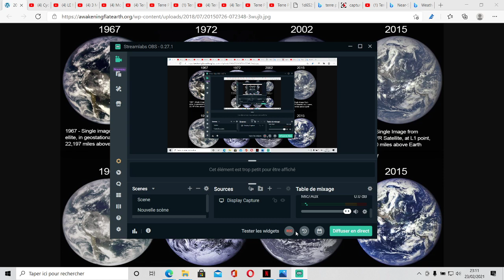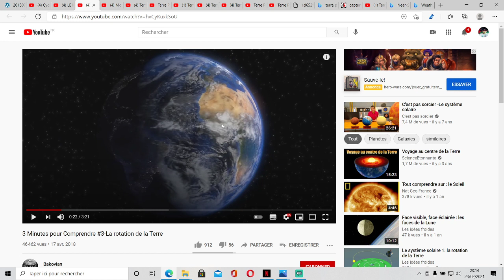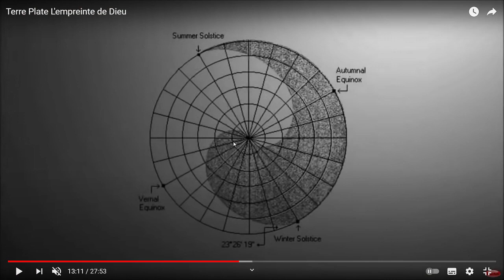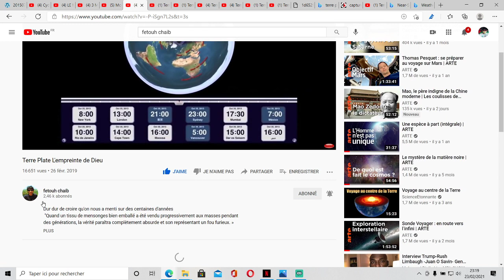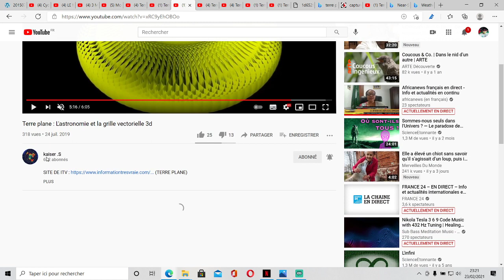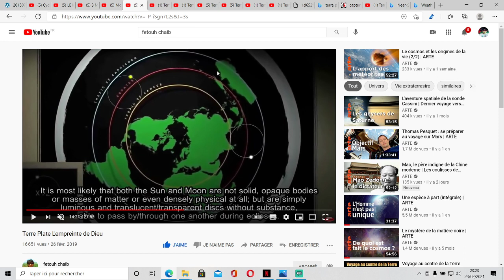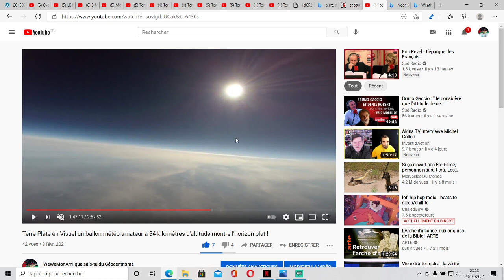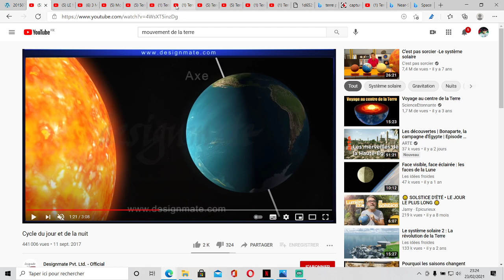Terre Plate : le Temps de Jour Et nuit explication des variations en été et en Hiver ! 50% = Globe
source video :